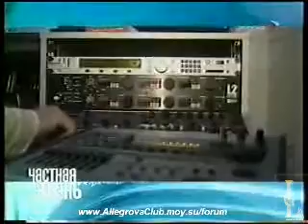Григорий Лепс в передаче "частная жизнь"